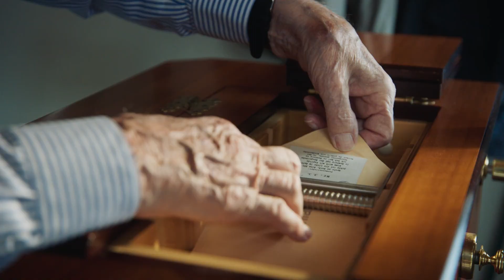MIGROS AMIGOS: Die besonders geschätzte Nachbarschaftshilfe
Die Migros hat solidarisches Handeln in diesen Zeiten einfach möglich gemacht. Mit dem Einkaufs-Service Amigos: Freiwillige kaufen ein für Menschen aus den Risikogruppen.